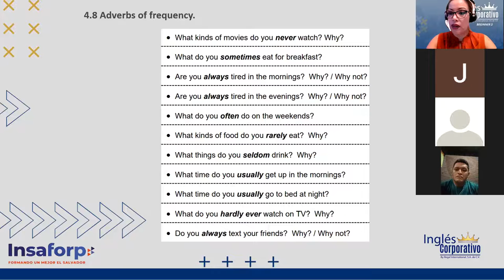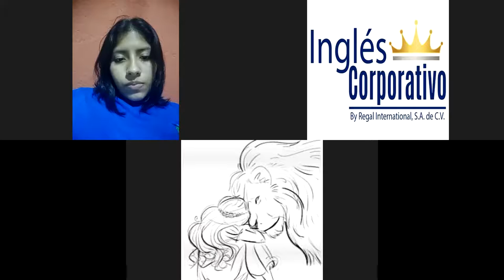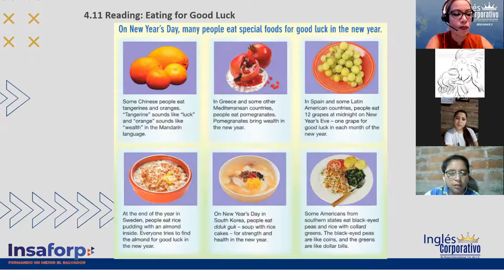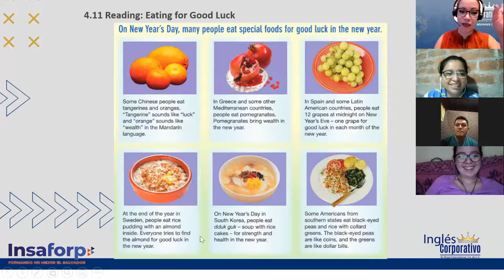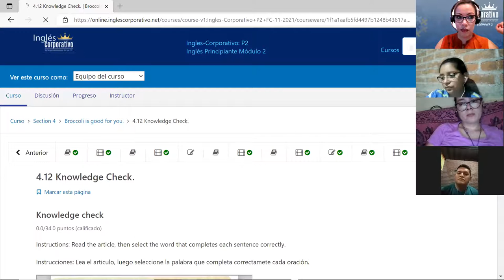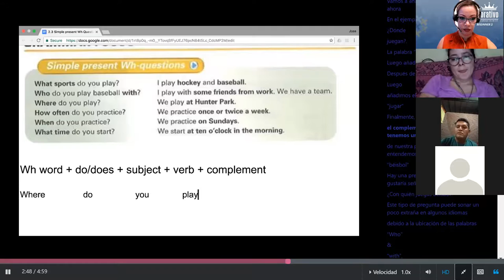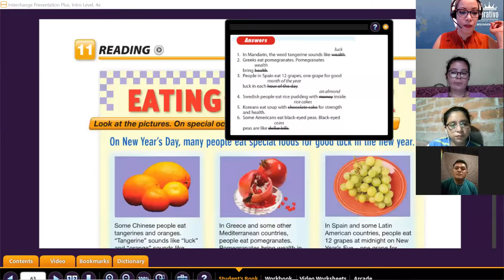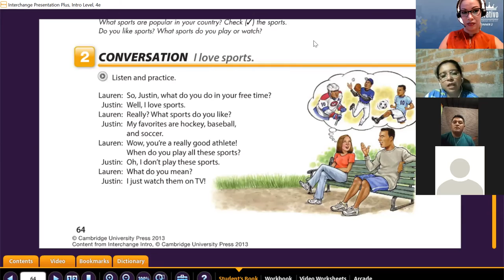Ingles Corporativo- Class 13 Sports in the US and Canada